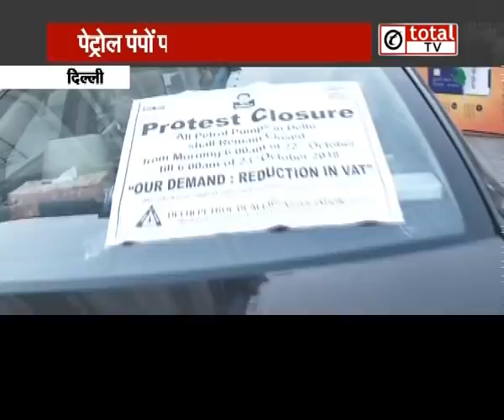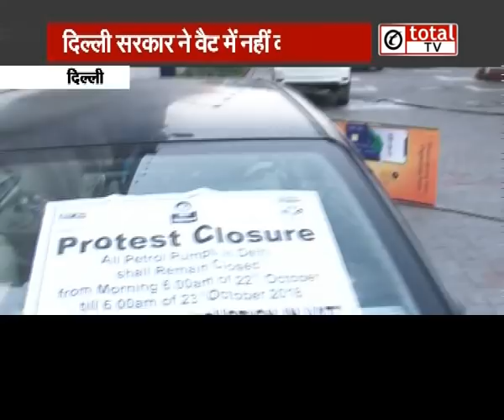हड़ताल पर दिल्ली, परेशानी में आम जनता